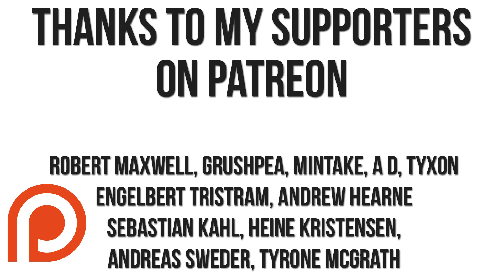FILLER CONTENT: Messing About In... MINECRAFT?!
Building stuff in Minecraft, it turns out, is really relaxing! Making traps for your friends is EVEN more relaxing, though.